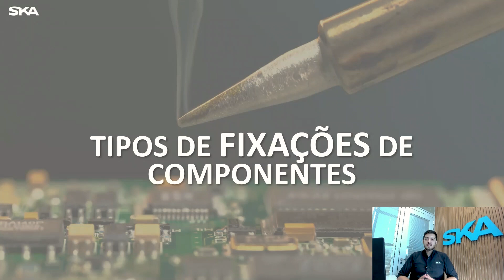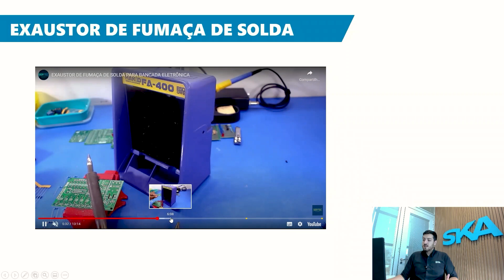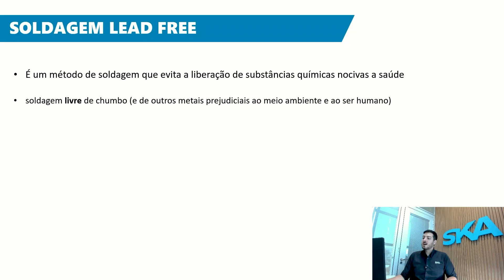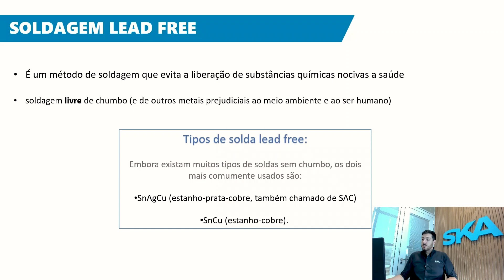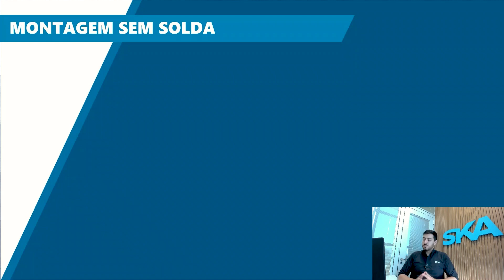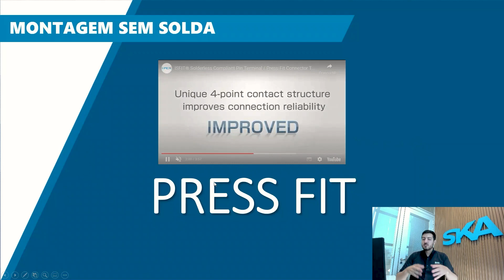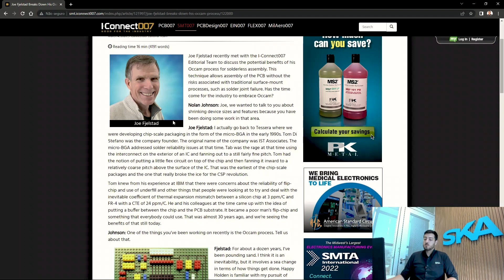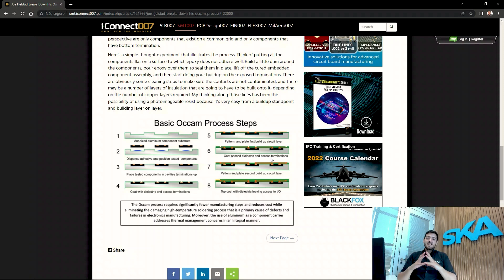Entenda com o Especialista | Tipos de fixações de componentes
Uma das etapas mais importantes no desenvolvimento de placas eletrônicas é a montagem. Neste processo, você deverá ser detalhista e definir como os seus componentes serão montados.

Dentro dessa etapa, é necessário especificar tudo o que envolve os componentes, como, por exemplo, fornecedores, preços e quantidades. Mas você já parou para pensar como esses componentes serão fixados na sua placa?

Abaixo, um resumo do que você confere nesse vídeo:

- Métodos de fixação de componentes;
 - Solda tin lead e lead free;
 - Montagem sem solda (Press fit e OCCAM).